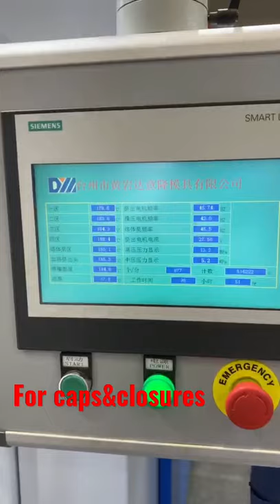Daelong brand Continuous compression/CCM moulding machine for caps&closures